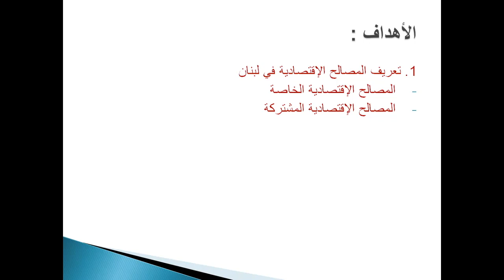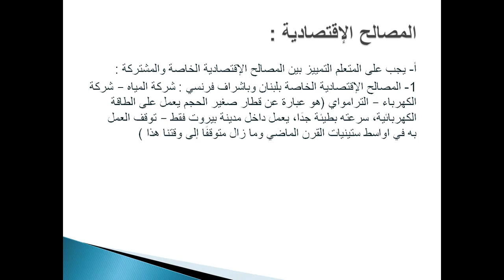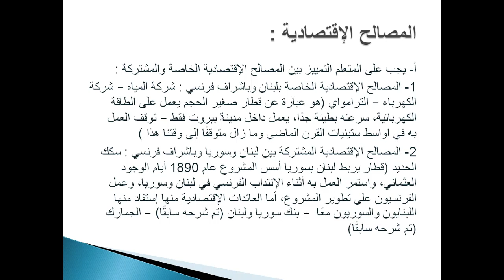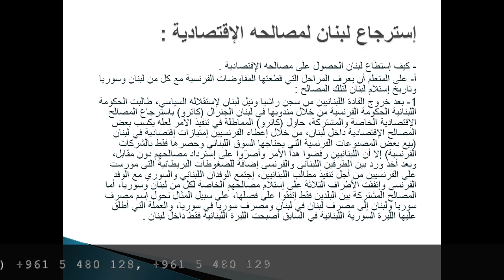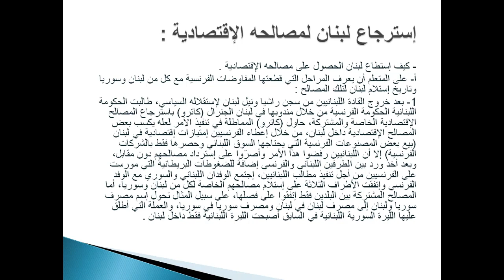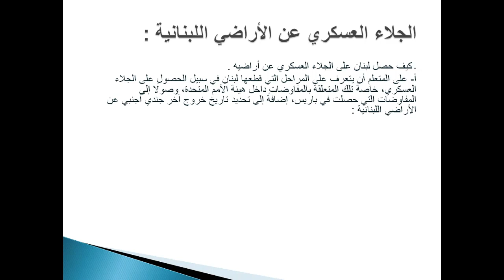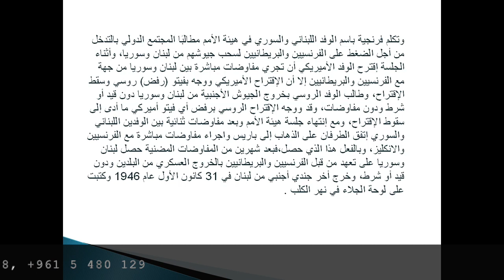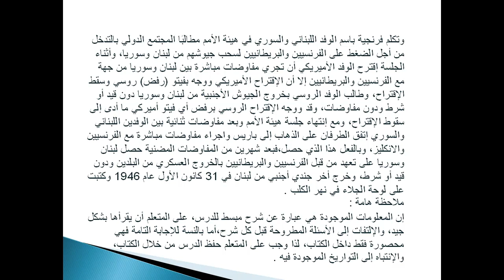الجلاء الاقتصادي والعسكري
مادة التاريخ، صفي التاسع والثالث الثانوي

مدارس البيان
الشويفات | الحدت